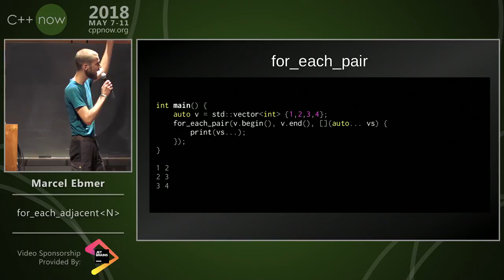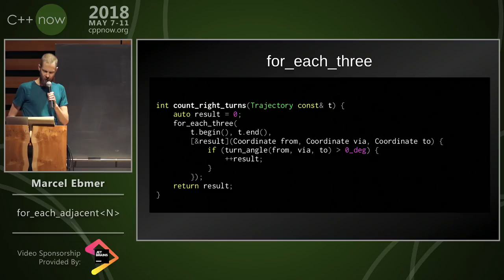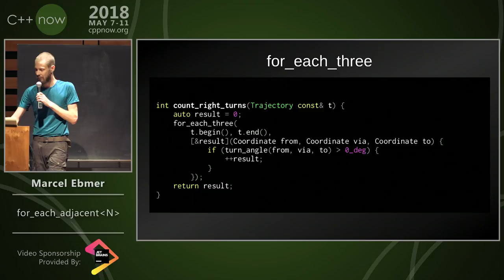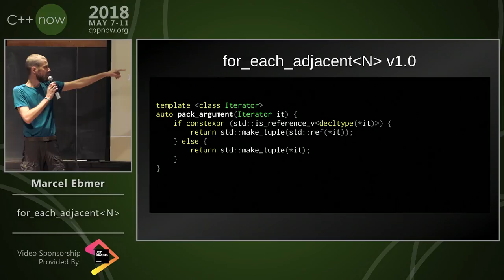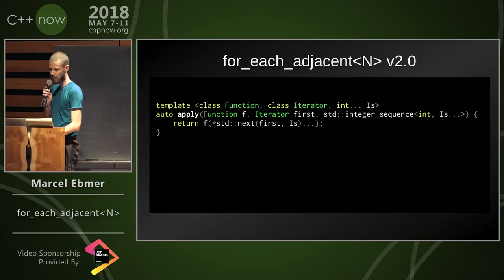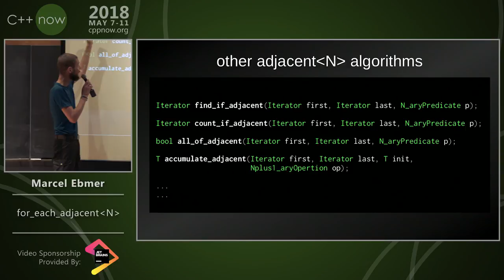C++Now 2018: Marcel Ebmer “for_each_adjacent‹N›”